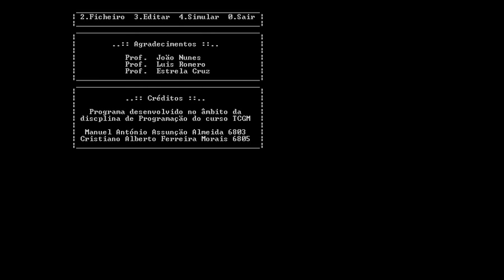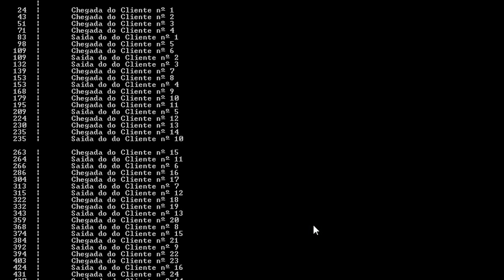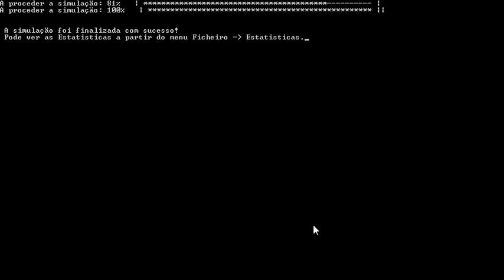Simulação de Filas de Espera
Autor: Manuel Almeida, Cristiano Morais, Categoria: C

Este projecto foi desenvolvido na linguagem C, numa altura em que ainda não nos tinha sido leccionado qualquer tipo de programação que fizesse uso de um ambiente gráfico, por isso a aplicação recorre á linha de comandos para exibição de resultados e criação de uma animação onde o utilizador pode optar por mostrar em tempo real a simulação a decorrer. A aplicação simula todo o processo de filas de espera, e permite a sua gestão a partir de um vasto número de parâmetros, é possível controlar a velocidade da simulação, ver registos e estatísticas da simulação. Para além de completamente funcional, a aplicação destaca-se por conseguir via linha de comandos oferecer ao utilizador a visualização da simulação, menus dropdown "dinâmicos", e uma serie de opções de personalização da simulação.